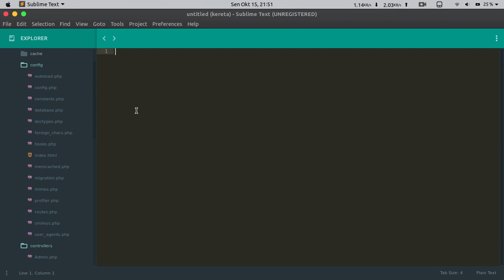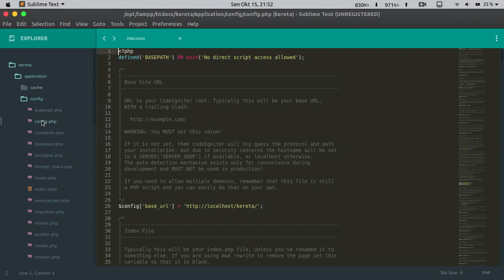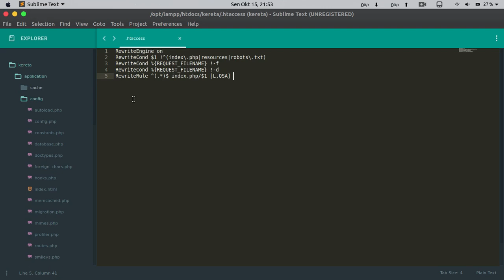7. Menghilangkan index.php - PEMESANAN TIKET KERETA API CODEIGNITER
Menghilangkan index.php - PEMESANAN TIKET KERETA API CODEIGNITER

Pada Video kali ini saya hanya akan menjelaskan bagaimana cara menghilangkan index.php di CodeIgniter.

RESOURCES :
.htaccess

RewriteEngine on
RewriteCond $1 !^(index\.php|resources|robots\.txt)
RewriteCond %{REQUEST_FILENAME} !-f
RewriteCond %{REQUEST_FILENAME} !-d
RewriteRule ^(.*)$ index.php/$1 [L,QSA]

- SEMOGA BERMANFAAT 😃